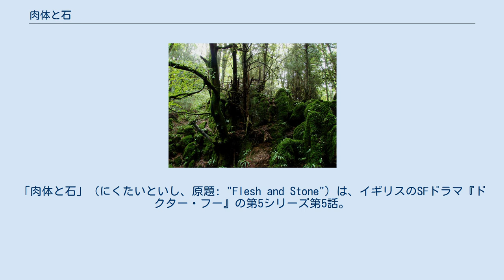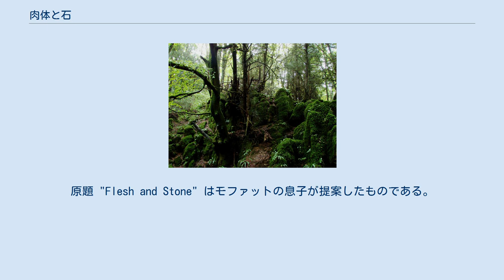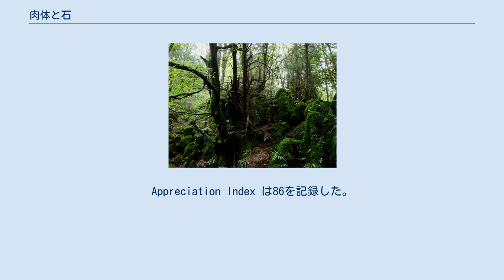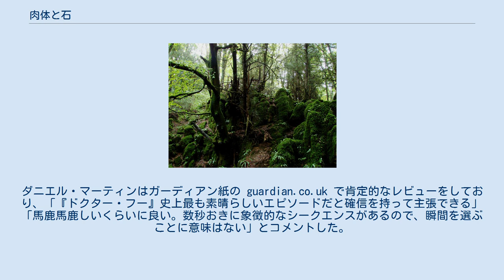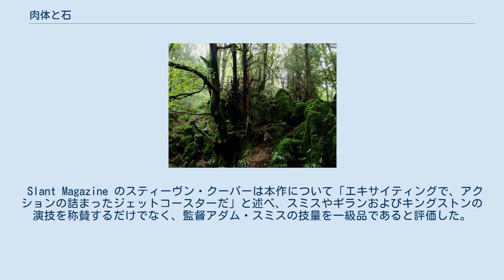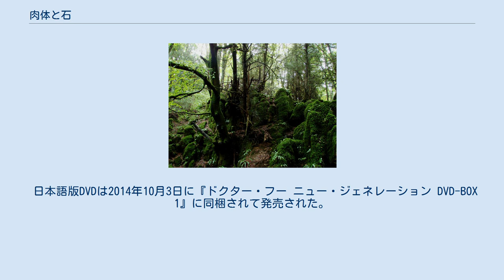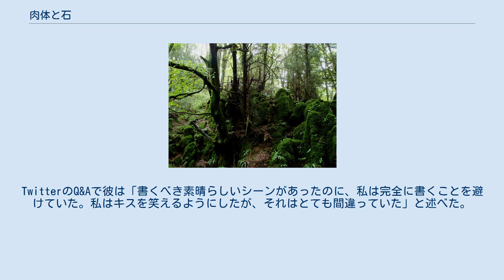肉体と石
「肉体と石」（にくたいといし、原題: "Flesh and Stone"）は、イギリスのSFドラマ『ドクター・フー』の第5シリーズ第5話。
スティーヴン・モファットが脚本を、アダム・スミスが監督を担当し、2010年5月1日に BBC One で初めて放送された。
本作は4月24日に放送された前編「天使の時間」との二部作の後編であり、リヴァー・ソング（演:アレックス・キングストン）と、主要な敵として嘆きの天使が登場した。
 本作では、タイムトラベラーの異星人11代目ドクター（演:マット・スミス）と彼のコンパニオンのエイミー・ポンド（演:カレン・ギラン）そしてリヴァー・ソングとオクタヴィアン神父（演:イアン・グレン）率いる武装聖職者たちが、他者から観測されていない時にも動くことのできる生命体である嘆きの天使による罠から脱出する。
彼らは墜落した宇宙船ビザンティウム号に避難するが、天使たちが彼らを追いかけ、そしてエイミーは目に映った天使により死の淵に立たされる。
やがてドクターたちと天使たちは、生命を歴史から抹消してしまう時空の裂け目の拡大の危機に直面する。
 モファットは映画『エイリアン』とその続編『エイリアン2』の関係にインスパイアされ、2007年のエピソード「まばたきするな」のアクション志向の続編として「天使の時間」と本作を執筆した。
本作では時空の裂け目というメインのストーリー・アークにまつわる生命線とも呼べる情報のほか、登場人物を動機付けする数多くの実例が明かされた。
「天使の時間」と「肉体と石」は第5シリーズで最初に撮影されたエピソード2本であり、「肉体と石」の撮影は2009年7月にヴェール・オブ・グラモーガンのサザンダウンビーチで開始された。
イギリスでの視聴者数は849万5000人を記録し、批評家から主に肯定的なレビューをされた。
ただし、多くのレビューでは前編の質に追いついていないとコメントされているほか、天使の動いている様子を見せるという決定は受け入れられなかった。
さらに、エイミーがドクターを誘惑しようとするシーンはBBCへの苦情を呼ぶこととなった。
 脚本家スティーヴン・モファットは、嘆きの天使を前にした時に起こり得る最悪の状況を考えているうちに「天使の時間」と「肉体と石」を思いつき、見ることのできない状況を考えた。
失明が最初の案として挙げられたが、目の中に天使が侵入したためそれを阻害するために目を閉じなくてはならないという、劇中でエイミーが陥った状況に帰着した。
モファットは以前第3シリーズ用に執筆した嘆きの天使の初登場エピソード「まばたきするな」のよりアクション志向となった続編として本作をデザインした。
彼は映画『エイリアン』とその続編『エイリアン2』の関係にインスパイアされており、彼は前者についてはより控えめ、後者については遥かに派手であるとコメントした。
「まばたきするな」では天使は生きるために行動していたが、それとは対照的に本作では戦争を彷彿とさせるような計画を天使に持たせる意図があった。
原題 "Flesh and Stone" はモファットの息子が提案したものである。
 本作は時空の裂け目を巡るメインのストーリー・アークにおいても重要である。
裂け目のアイディアはモファットの息子の壁の同様のひび割れにインスパイアされたものであった。
裂け目が再び開いた際、裂け目に関する複数の事実が明かされる。
本作では、2008年クリスマススペシャル「もうひとりのドクター」での出来事が歴史に残っていないことと、エイミーが第5シリーズ以前の世界的出来事（シリーズ4「盗まれた地球」「旅の終わり」でのダーレクによる地球侵攻）を覚えていないことが繋がっているとドクターは推測した。
また、彼は裂け目の原因となった時間の爆発が2010年6月26日であることも発見した。
2010年6月26日は、第5シリーズ最終話「ビッグバン」の放送日でもある。
ドクターとリヴァーおよびオクタヴィアン神父がエイミーと他の聖職者を置いて行く前に、わずかな間だけドクターが戻って来てエイミーを慰め、自分を信じることと、幼少期に語った言葉を思い出すように告げた。
しかし、このシーンのドクターはそれ以前に天使に奪われたはずのジャケットを羽織っており、腕時計も違うものを着用していた。
これは後に、宇宙の再起動後にエイミーがドクターを思い出すようにするために過去の出来事に介入し...